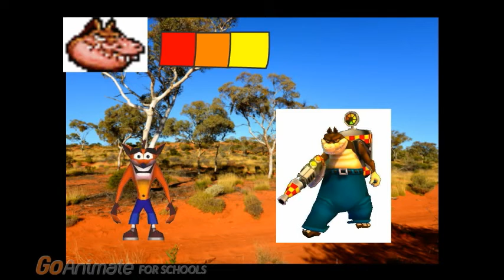Crash The Huge Adventure Dingodile Boss Battle